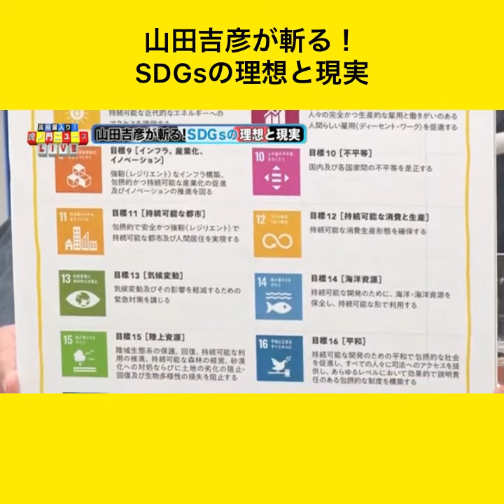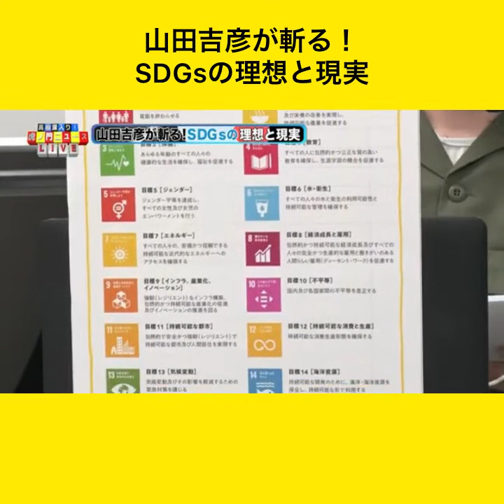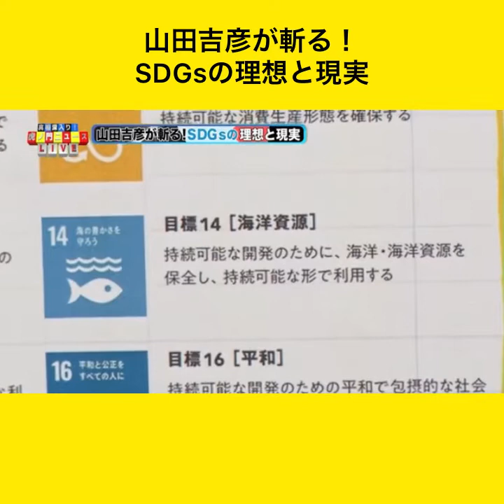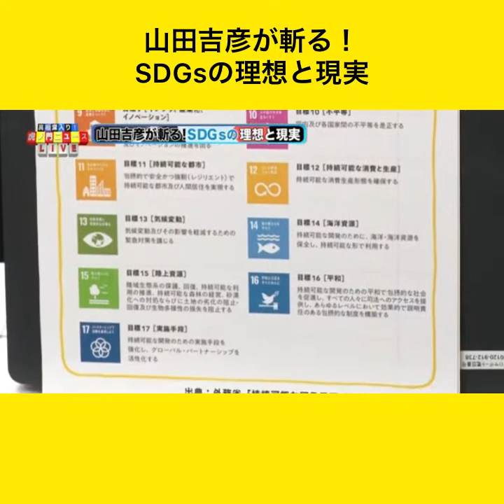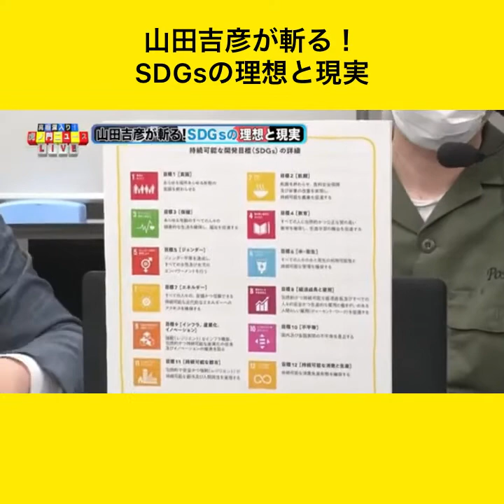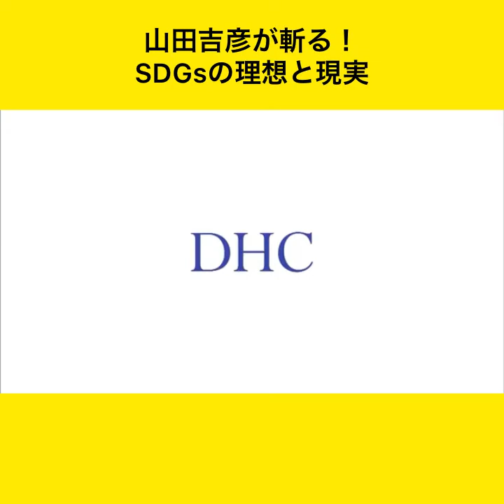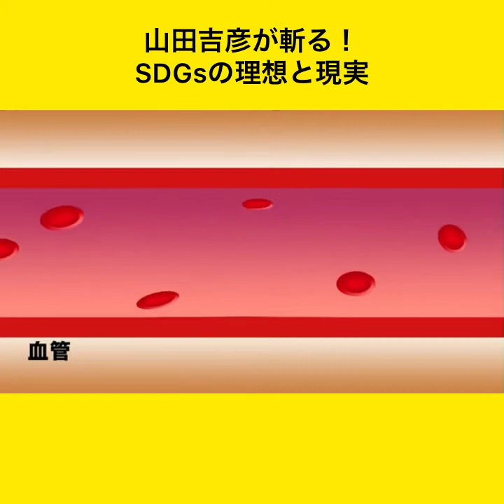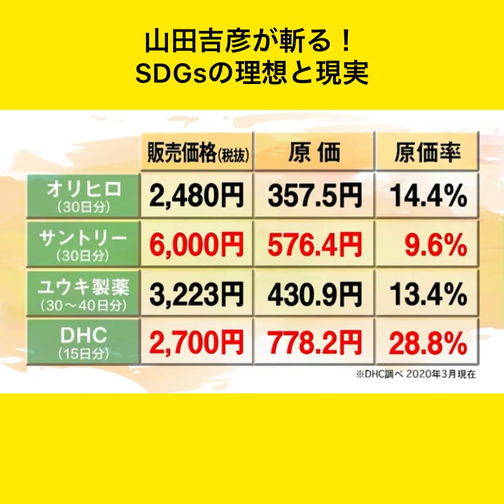山田吉彦が斬る！ SDGsの理想と現実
山田吉彦が斬る！
SDGsの理想と現実